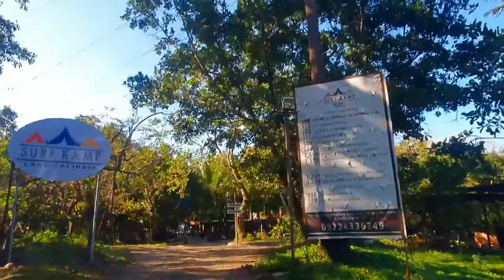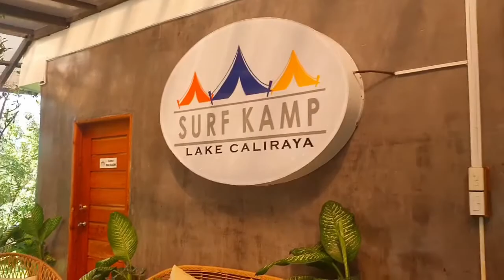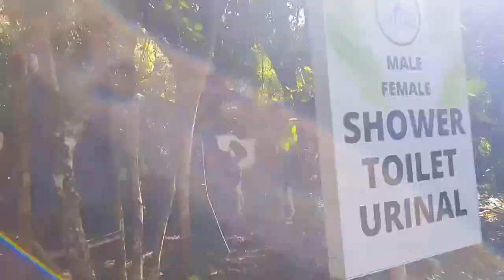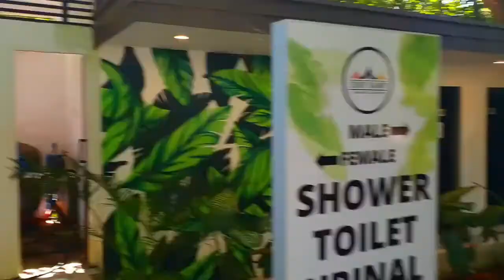Kaliraya Surf Kamp | Caliraya road trip and camping by the lake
🏕️  Camping o picnic by the lake ba kamo ang hanap mo?
📍 Tara na sa Kaliraya Surf Kamp! My all-time favorite camping site in Laguna! Di pa uso ang vlogging nagcacamping na kami dito! Hahaha!

✔️ Malawak na camping site na pwedeng pwede mag physical distancing
✔️ Mahangin
✔️ Malamig
✔️ Relaxing
✔️ Peaceful
✔️ Para sa buong pamilya, barkada, couple o kahit solo ka, walang problema! 🥰 💯